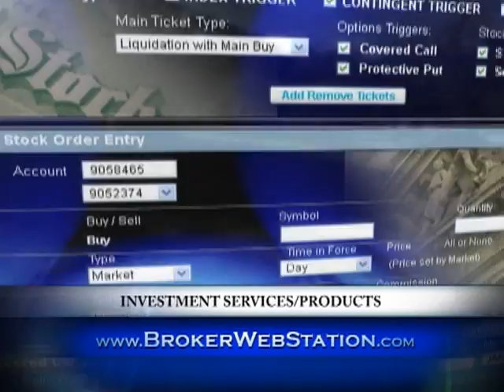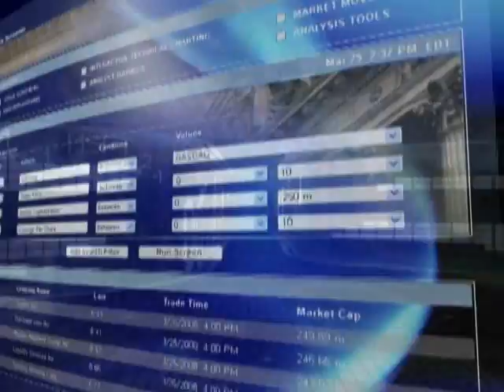Broker/Dealers - Going Independent - Registered Reps.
Broker/Dealers - Brokerwebstation has an array of investment products for asset allocation... and they're ALL APPROVED by the regulatory bodies. Among the offerings: equities, options, ETFs, mutual funds, Variable Annuities, Money Market accounts, US Treasury and Municipal Bonds, CDs and several fixed income products. Brokerwebstation doesn't impose sales quotas.  You are free to truly serve your clients and their investment goals. Now, let's consider another scenario:  Say you'd like to have a money manager help manage your client assets, giving you more time to build your book. Brokerwebstation is proud to offer "the Advantage solution".  This option lets one of our experienced money managers manage your clients' assets. You'll get reports you can review with your customers to show them the progress of their account. BWS also offers a suite of research tools.  We're talking real time quotes, options data, stock screeners, interest rate apps, analyst rating, market movers, advanced charting, news and streaming portfolio management systems.  That's a big suite! Brokerwebstation is also proud to announce its Argus Research.  It gives investment pros the data to make decisions...with research on equities, bonds and mutual funds.